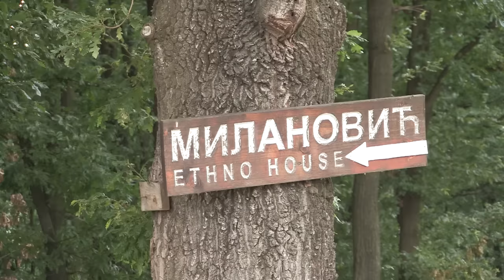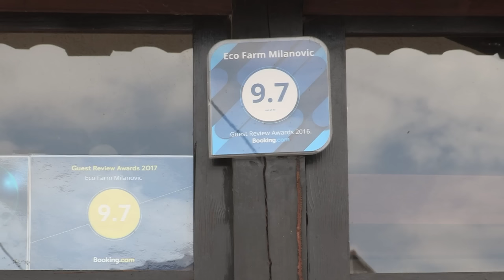Imamo rešenje ep 19 24.06.2019. Seoski turizam